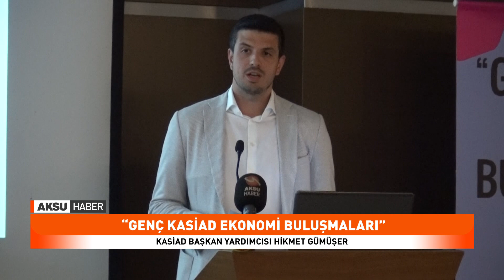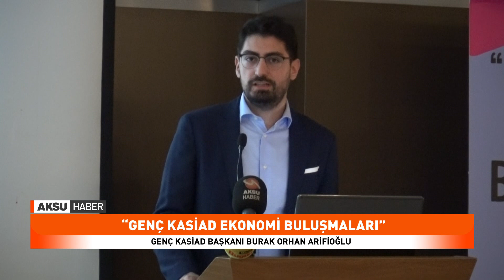“Genç KASİAD ekonomi buluşmaları”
Genç KASİAD tarafından “ekonomi buluşmaları” programı düzenlendi. Ekonomi buluşmalarının konuğu ise koç üniversitesi iktisadi ve idari bilimler fakültesi ekonomi Bölümü’nden Prof. Dr. Kamil Yılmaz oldu.